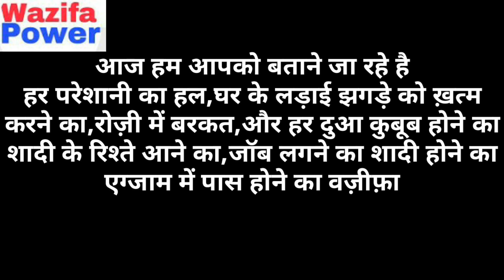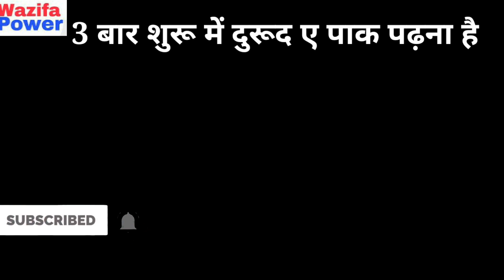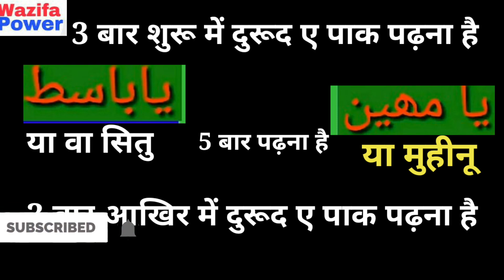अल्लाह का 5 बार नाम पढ़ लो दुनिया की सारी परेशानी खत्म।।Allah Ke Naam Ka Wazifa।।Wazifa Power